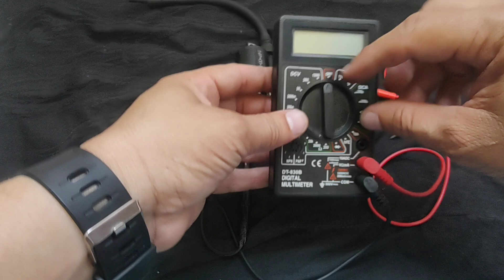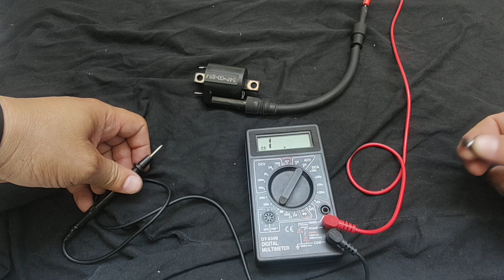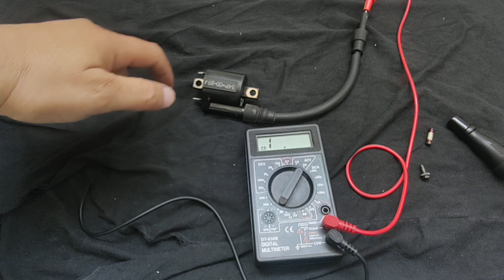TESTE BOBINA DE IGNIÇÃO MOTO YAMAHA 150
✔ Esse vídeo é sobre :
lançamentos de motos, reviews de motos, motovlog,
curiosidades, dicas, matutenção, noticias e muito mais.